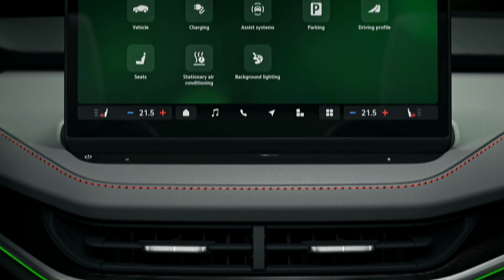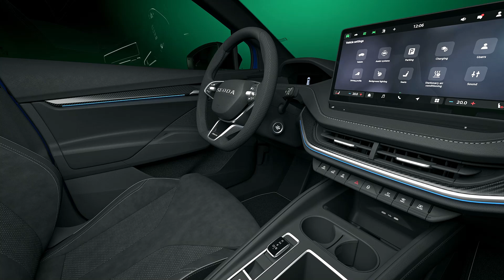2025 SKODA ELROQ - INTERIOR (First Look)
Hey Guys, Teaser clip reveals exterior details of the all-new Škoda Elroq, the first model to adopt the brand’s new Modern Solid design language
› The Elroq is Škoda’s first all-electric model in the strategically important compact SUV category – the largest sub-segment in Europe by volume
› Hosted in Prague, the world premiere is scheduled for 1 October at 19:30 CEST
› Škoda’s newcomer will be showcased on a media cube at the heart of the Czech capital

2025 SKODA ELROQ - INTERIOR (First Look)